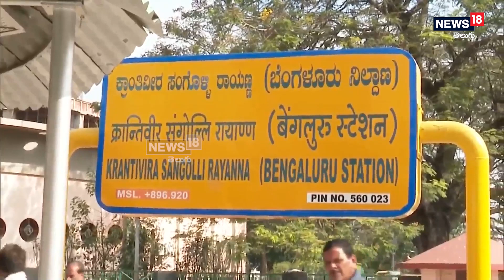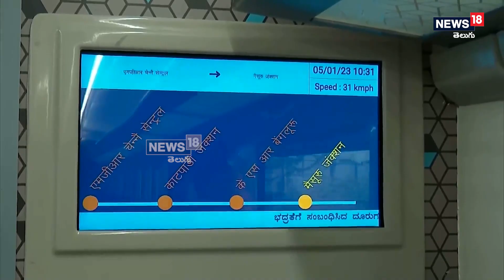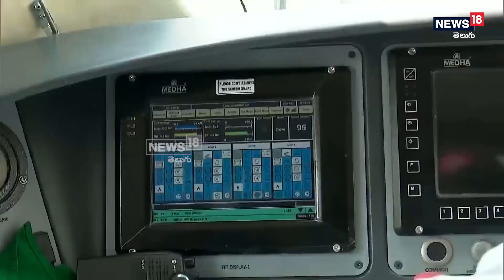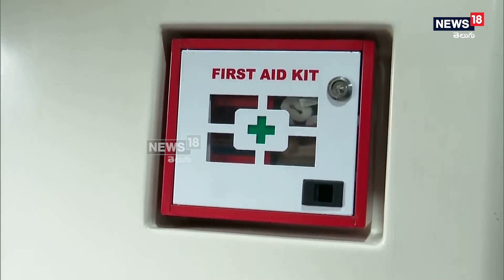Vande Bharat train: బెంగుళూరు-మైసూర్ మధ్య ప్రారంభమైన వందేభారత్ ట్రైన్ | News18 Telugu